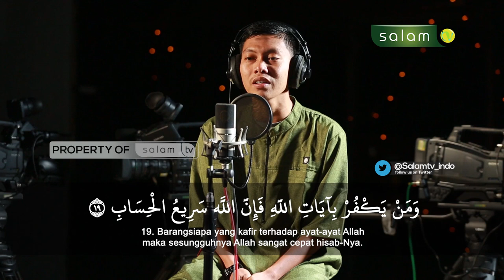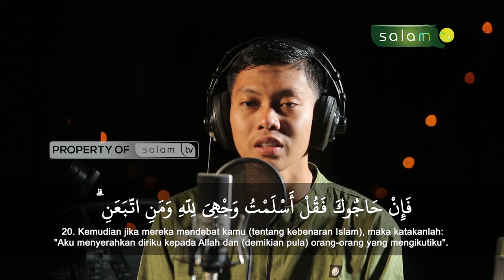Murottal Surah Al Imran Ayat 19 - 20 Bersama Qori Ramadan